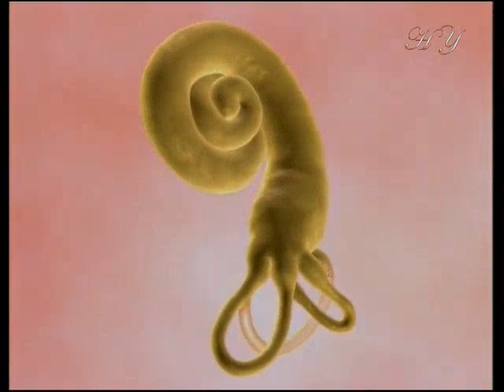The golden ratio in the hearing and balance organ